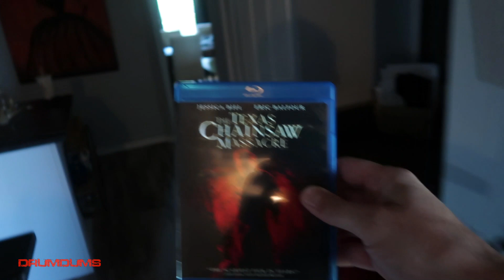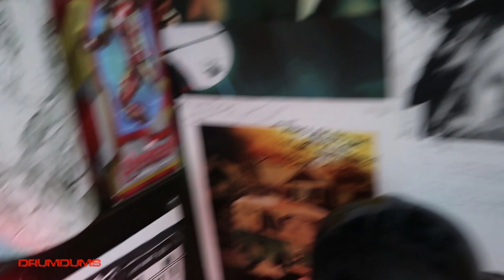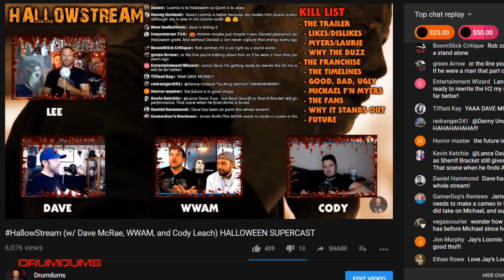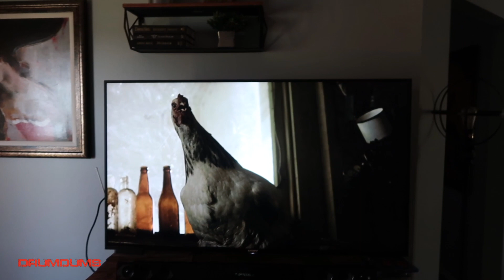DrumdumsWatches is Back!!! TEXAS CHAINSAW MASSACRE (2003)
It feels so good to be back!! In this episode of Drumdums Watches, we explore the Texas Chainsaw Massacre remake, starring Jessica Biel and directed by Marcus Nispel!

SUPPORT DRUMDUMS!

➡️  STARDUST APP...@Drumdums

➡️  HUMDRUM
➡️  PURCHASE WORTHY

* ➡️  Unicorn